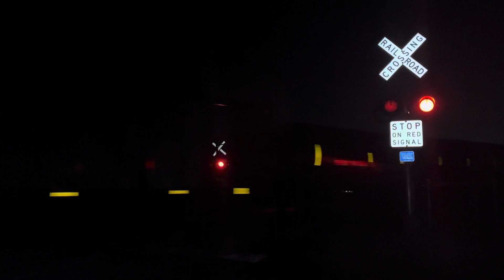NS 358 in the Middle of Nowhere! (Newport, MI) (12/12/23)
As much as I love railfanning these tracks in Downriver, this spot has very quickly become one of my favorites. Just about in the middle of nowhere, only a few houses around, and the only noise I hear is i75 nearby. It’s definitely way less train traffic out here, and VERY dark, but I love the quiet, and very small road traffic.

South of Gibraltar Rd, NS takes over maintenance wise and the CSAO zone ends. They have lots of ABS signals around here. Both sides of the signal stay as a Clear aspect unless a train is approaching the opposite direction. The signal facing north was red, so I knew something had to be coming eventually. Turned out to be 358 from Elkhart.

TRAIN INFO

Locomotives:
NS 4297 (AC44C6M)
NS 4???

Company: Norfolk Southern
Line Name: Detroit Line
Crossing: Armstrong Road, Newport, MI
MP: 25.94

Train Symbol: NS 358
Origin/Destination: Elkhart, IN-Detroit, MI
Train Frequency: Daily

Date and Time:
12/12/23, 7:53pm

-313 Railfan
3/17/24

I’m also on Instagram! I typically share photos and videos of some of my catches on there way before they make their way here. Follow me there for sneak peeks and just some extra content!